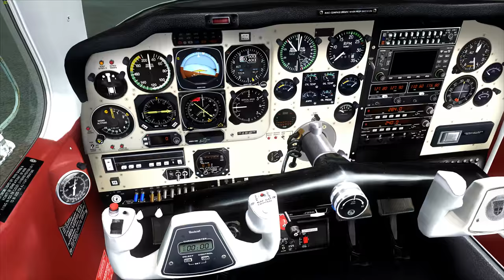Un peut de VFR (Test fsx.cfg (Pour VFR) UHD 4K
Voila la machine est prête :) Je viens de finir la config de mon fax.cfg pour le VFR, Test sur l'aéroport de (ORBX Pago Pago International Airport - NSTU) dispo
ENBSeries est activer sur la vidéo, avec un limiteur FPS a 30 FPS + plus Vsync activer dans fsx.cfg.

Je vais fournir mes fsx.cfg mais uniquement sur Facebook